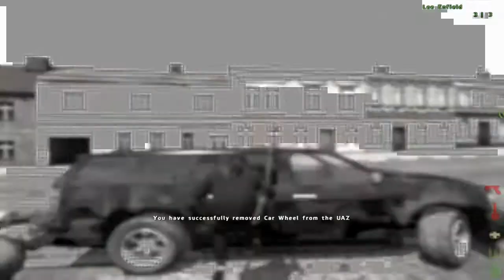Arma 2: DayZ Epoch Mod - Series 3 - Part 2 - Car Mechanic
We found an old beaten up suv and repair it to a somewhat better state.

What Is Arma II: DayZ Epoch Mod?
Arma2 DayZ: Epoch is an unofficial open source client and server mod based on DayZ Community Edition. Arma2 DayZ: Epoch Mod brings more RP to DayZ Mod with; Metals based economy, NPC Traders, Lockable Vaults, More roles, and more. Arma2 DayZ: Epoch is set in a future time after the Great Infection. Humanity is slowly returning to the wasteland, industrious survivors have begun to join together in small groups and rebuild society. Small camps of merchants have started to pop up to do business with survivors who collect goods from the wasted remnants of civilization. Wholesalers have landed on the shores offering imported goods to aid the rebuilding effort. All is not safe however some vestiges of infection still remain and rogue bandits still roam the countryside preying on unsuspecting survivors. Survive, explore, build wealth, make your way through the harsh environment and assist in the effort to rebuild, or burn it all down its your choice, live in the Epoch.

The All Gaming Blog T-Shirts Now Avaliable!